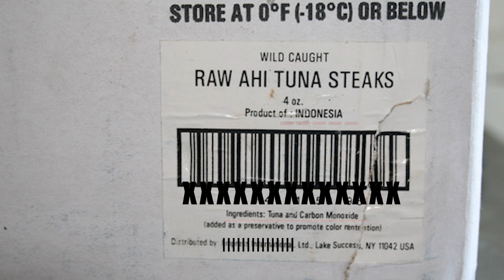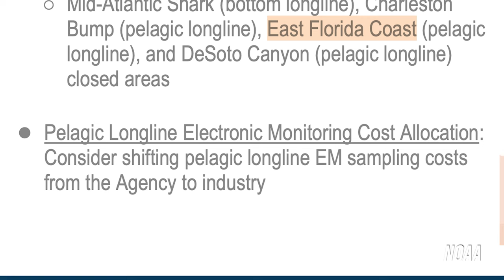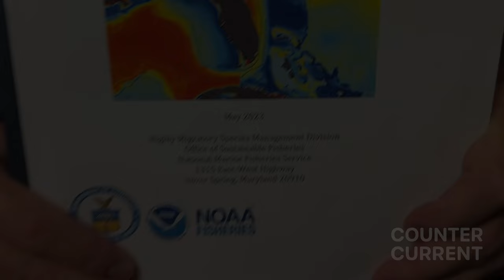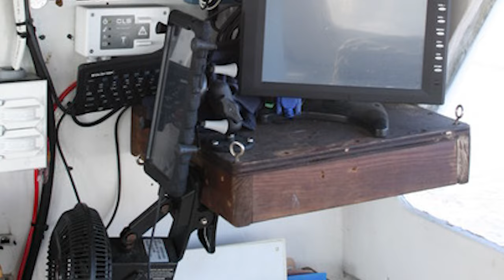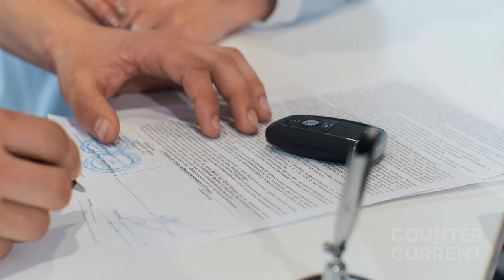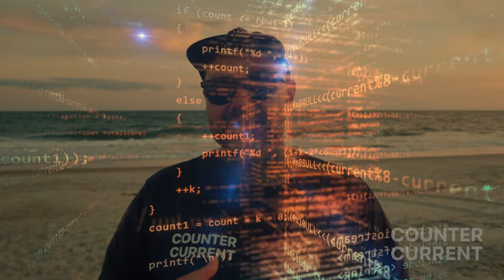Amendment 15 - Pelagic Longline Fishing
In this video Jon dives into the Pelagic longline fishery and the pending amendment 15.  The management of electronic monitoring cost allocation will switch the cost from NOAA to the Commercial fishermen. The cost of camera equipment and the tech support is discussed in the mini documentary.